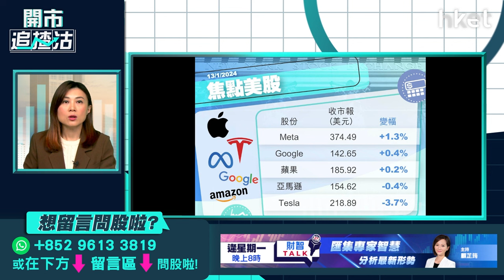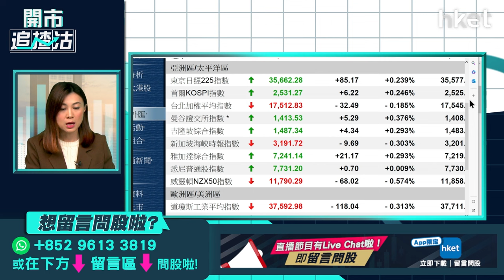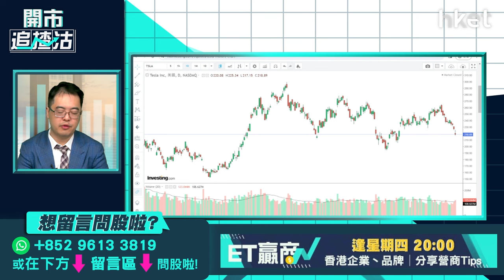【開市追揸沽】台灣選舉出爐台股可吼？港股憧憬再有政策出台？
台灣大選塵埃落定，由民進黨「賴蕭配」當選，是有史以來第2弱勢的勝選組合。有分析指，是次選擇結果有機會令台海局勢升溫，會否衝擊到台灣經濟以至台股表現？另一方面，台灣加權指數最新已超越恒指逾1,000點，若有興趣買台股該如何選擇？港股方面，恒指全周累跌290點，連續下跌兩周。內地上周五公布的經濟數據好壞參半，其中12月新增貸款及社會融資規模均遜預期，農曆新年前可憧憬內地推出救市措施？港股後市持續看淡抑或離「見底」不遠呢？泰豐東方資本基金經理朱晉民（朱sir）今早9時於《開市追揸沽》陪你開市。